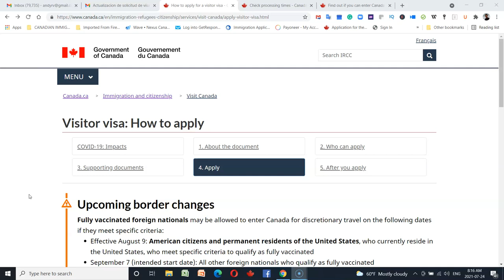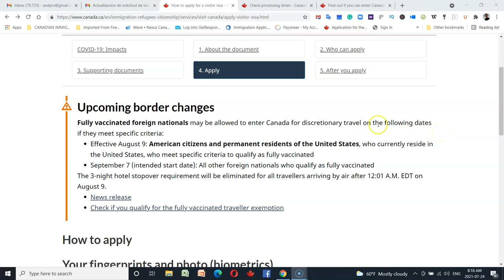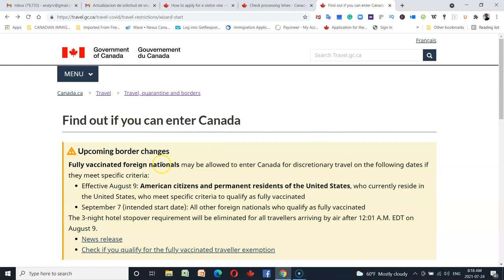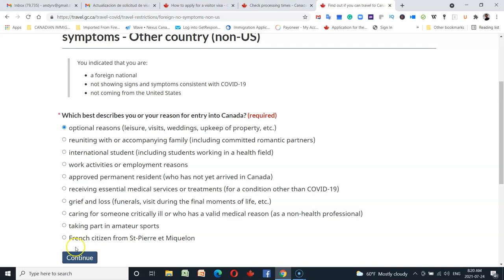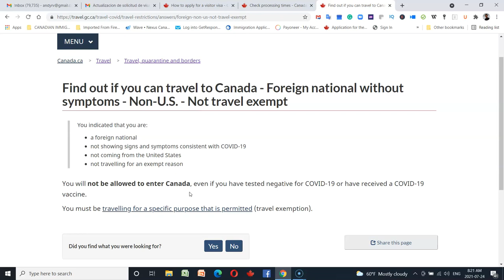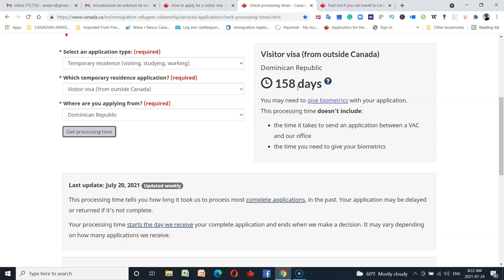Visas de visitantes a Canada durante COVID19